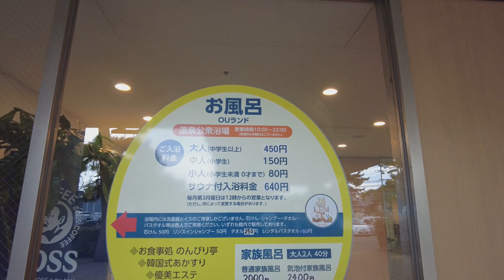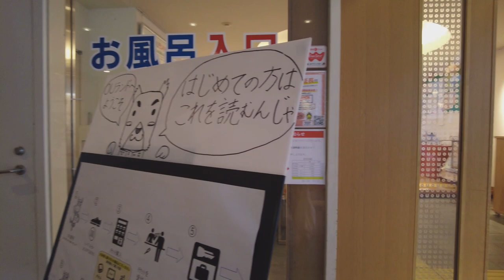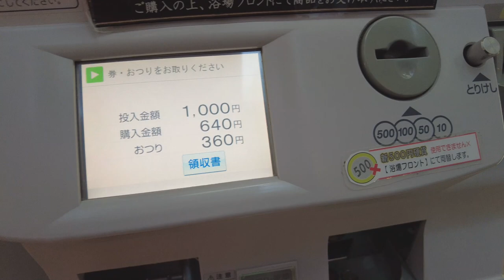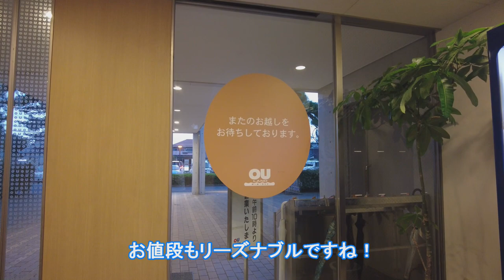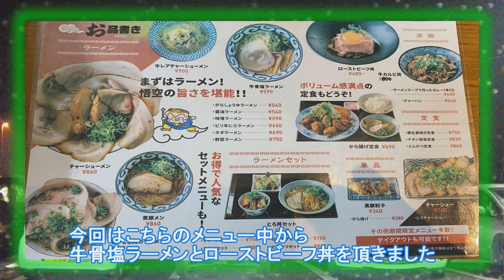鳥取県の旅後編 皆既温泉おーゆ・ランドと牛骨ラーメン悟空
【観光動画】皆既温泉おーゆ・ランドと牛骨ラーメン悟空
皆既温泉おーゆ・ランド